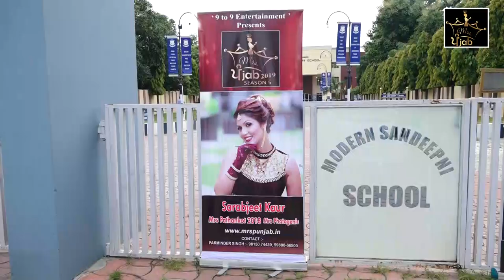Mrs Punjab 2019 I Pathankot Auditions I Mrs Pathankot 2019 I Part -1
Mrs Punjab
A International Beauty Pageant exclusively for Punjabi married women.Every Punjaban who lives in India or abroad can Participate .MRS PUNJAB is the registered Tade Mark.